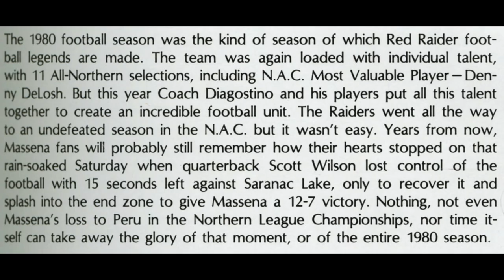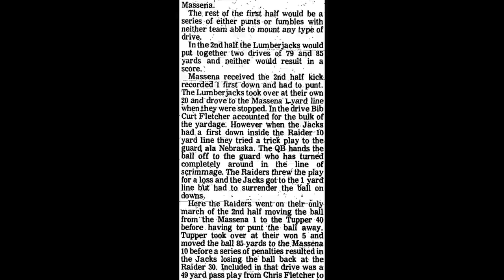1980 11 01 Massena 16 @ Tupper Lake 0